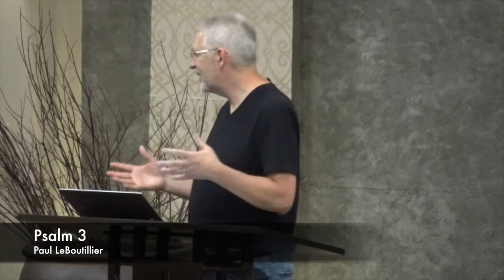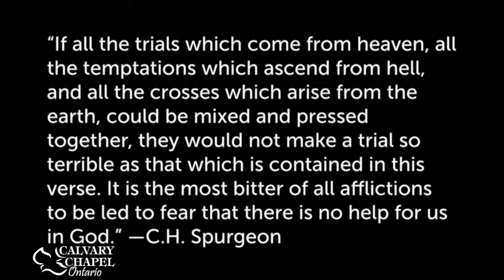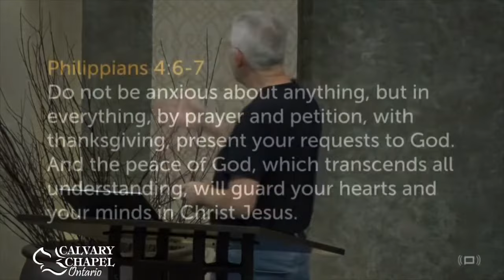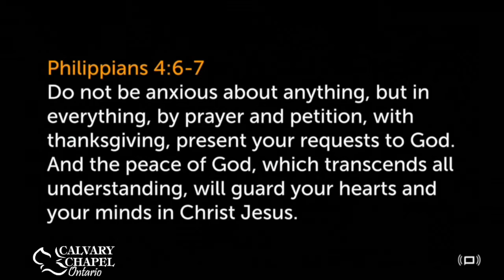Psalm 3 • The Lifter of My Head